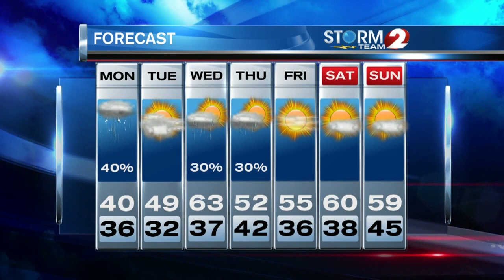Storm Team 2 Forecast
Colder with a chance of rain or snow showers Monday.